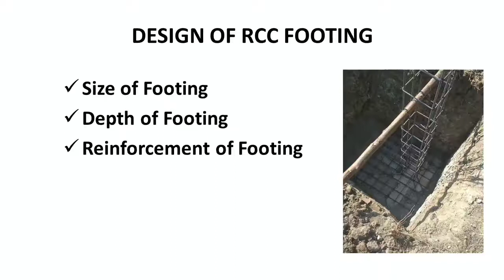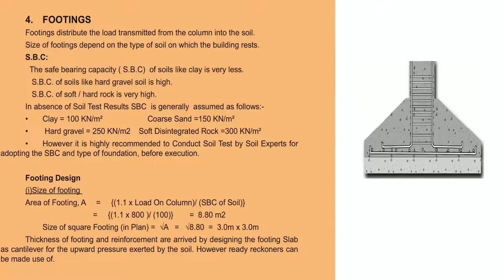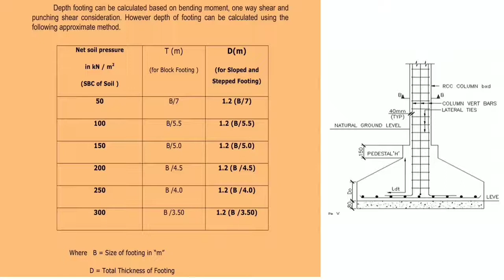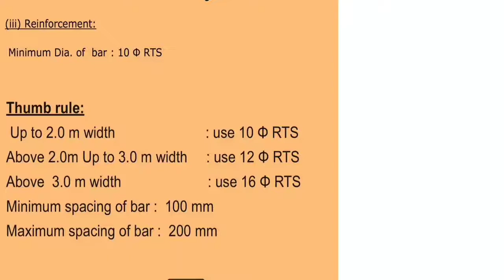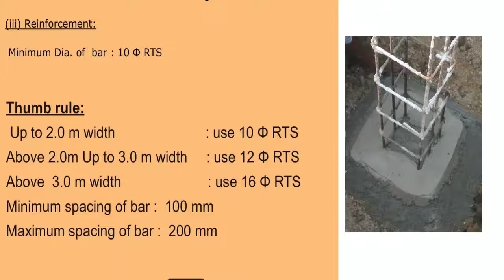Footing Design in Simple 3 steps | Civil Engineering in Tamil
We discuss the topic on Rcc Footing to design in simple 3 steps.
Any other query about the topic plz contact my email given below.

Thanking you,